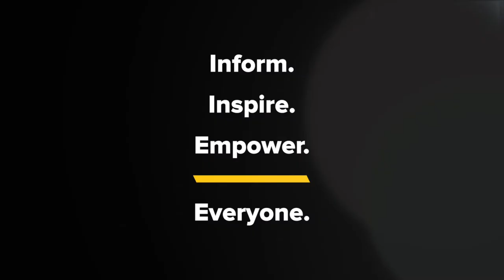WFPK Music News - Angel Olsen, Lou Reed, Malik B